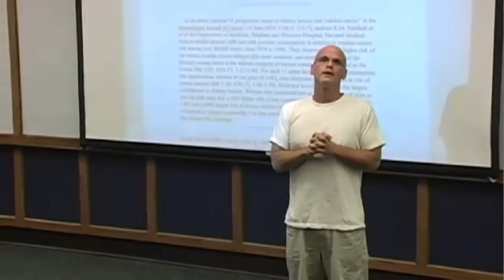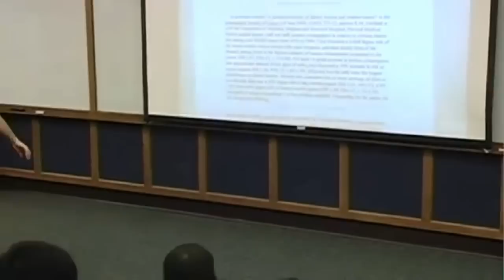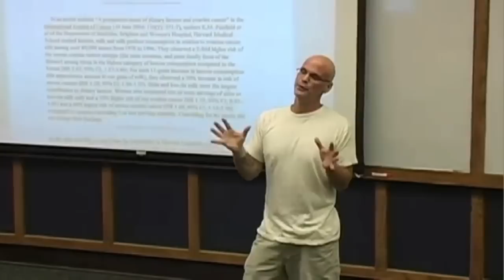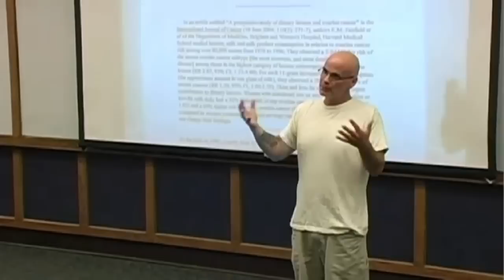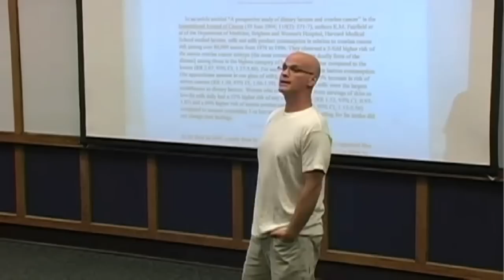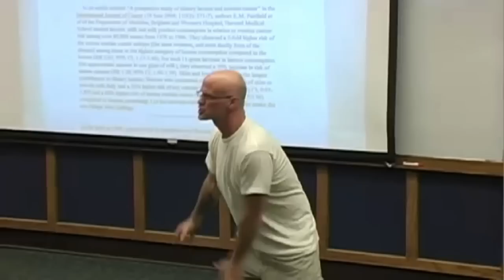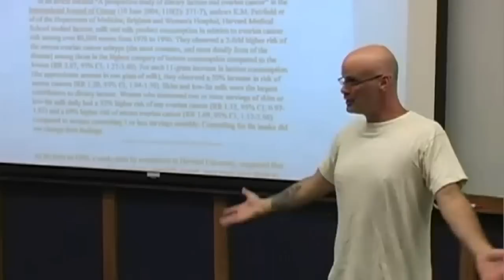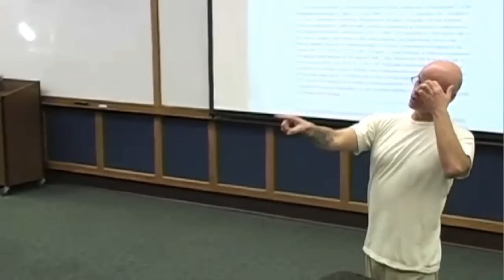Gary Yourofsky - Q&A Session, 2010 Ga Tech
Gary Yourofsky is a vegan activist who has given 2,660 lectures to more than 60,000 people at 186 schools in 30 states and several Israeli cities/schools.  His lecture has been translated into more than 30 languages for over 10 million YouTube hits.

Music: "Epic Song” by BoxCat Games, "Flat Sea" by Christopher Rave.